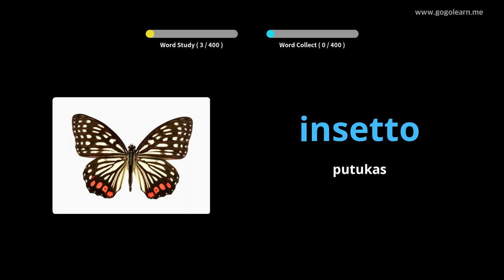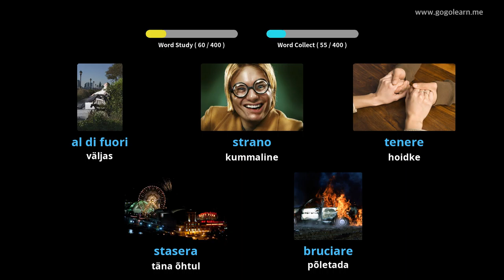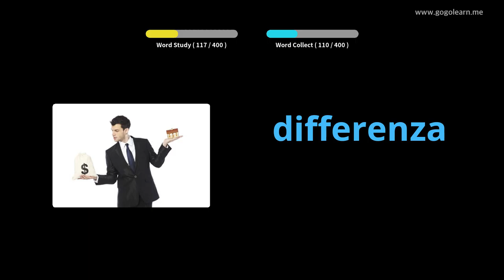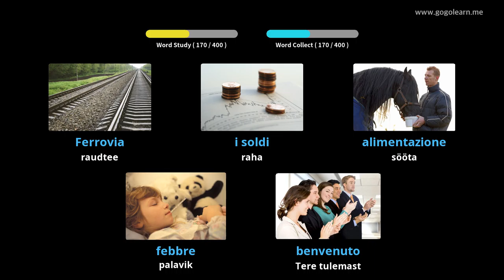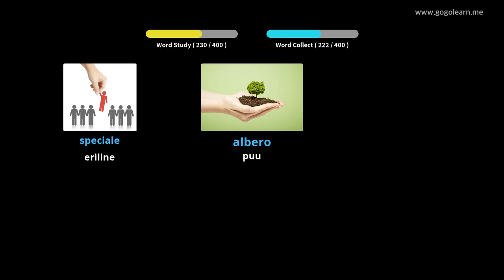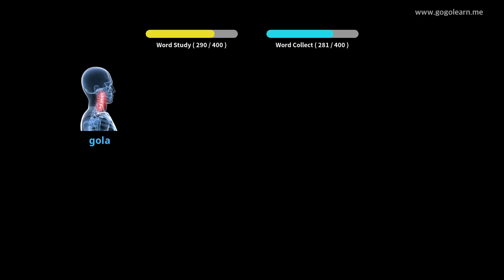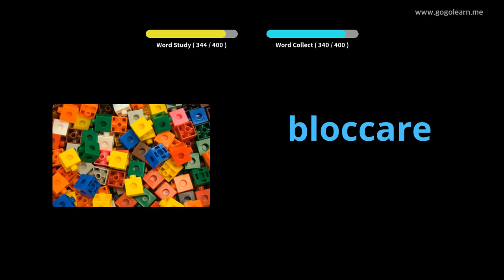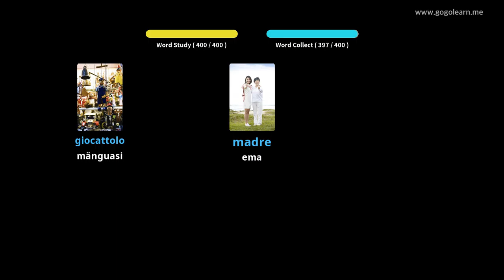Itaalia sõnavara 1. keskkool | Golearn